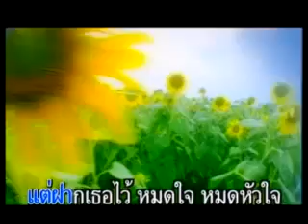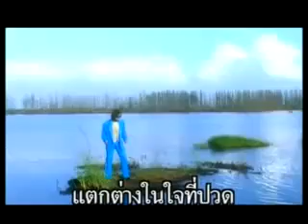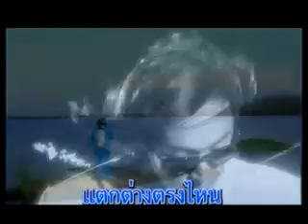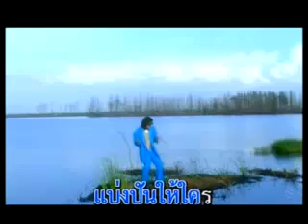Tik Shiro Thaang Throng Nee